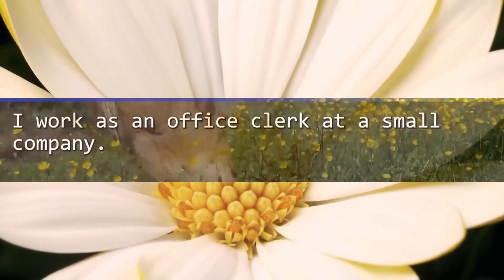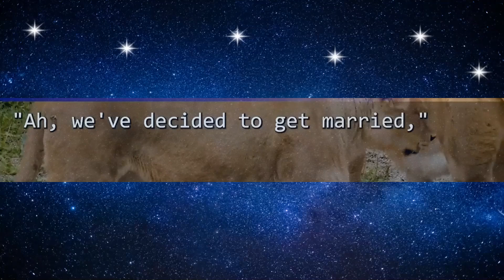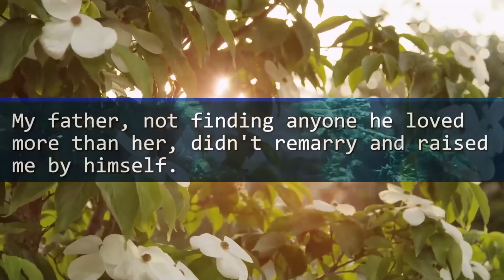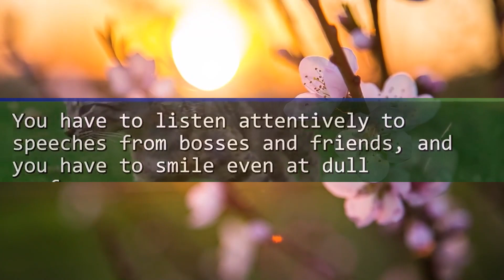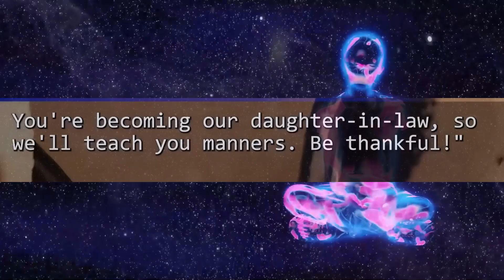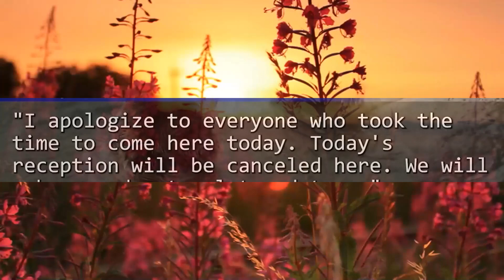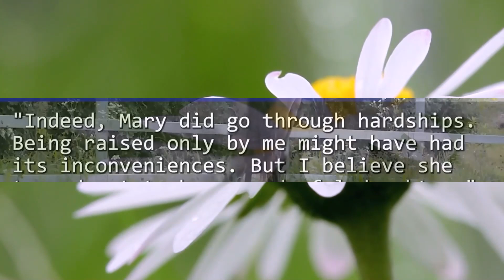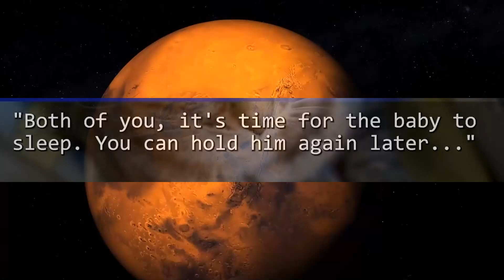My in-laws said they'd discipline and control me on our wedding! So we left, leaving them surprise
We would yêu to see comments on what you thought!

reddit,reddit stories,reddit real voice,Text story,revenge,Revenge story,AppleText,Relationships,aita,redditstories,r/relationship